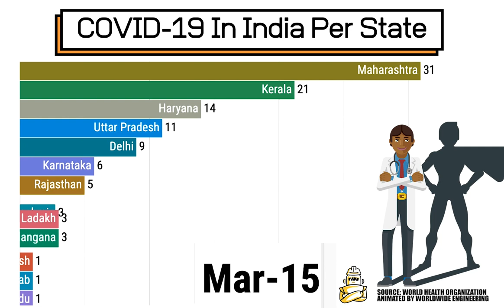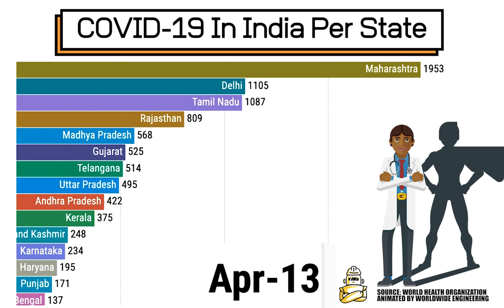Cases Of Coronavirus In India PER STATE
COVID-19 Coronavirus cases in India per state. The following video shows you the latest updates and news about the coronavirus development in different India states including Malayala, Tamil, Maharashtra, Kerala, and Delhi. Stay safe everyone!

Enjoy animated visualizations? Stay updated with our latest stats & trends about the latest happenings in the world by joining our Telegram Channel.

About this video: This animated data visualization by Worldwide Engineering entitled 'Cases Of Coronavirus In India PER STATE' shows you the latest COVID-19 cases in different Indian states. The different cases in India are a reflection of the latest stats by the World Health Organization (WHO).

[Hindi Caption] COVID ​​-19 कोरोनोवायरस मामले भारत में प्रति राज्य। निम्नलिखित वीडियो आपको मलयाला, तमिल, महाराष्ट्र, केरल, और दिल्ली सहित विभिन्न भारत राज्यों में कोरोनावायरस विकास के बारे में नवीनतम अपडेट और समाचार दिखाता है। सभी सुरक्षित रहें!

एनिमेटेड दृश्यों का आनंद लें? हमारे टेलीग्राम चैनल से जुड़कर दुनिया की नवीनतम घटनाओं के बारे में हमारे नवीनतम आंकड़ों और रुझानों से अपडेट रहें। यहां शामिल हों

इस वीडियो के बारे में: वर्ल्डवाइड इंजीनियरिंग द्वारा 'एनिमेटेड केस ऑफ कोरोनावायरस इन इंडिया प्रति स्टेट' शीर्षक के इस एनिमेटेड डेटा दृश्य में आपको विभिन्न भारतीय राज्यों में नवीनतम COVID-19 मामलों को दिखाया गया है। भारत में विभिन्न मामले विश्व स्वास्थ्य संगठन (डब्ल्यूएचओ) के नवीनतम आंकड़ों का प्रतिबिंब हैं